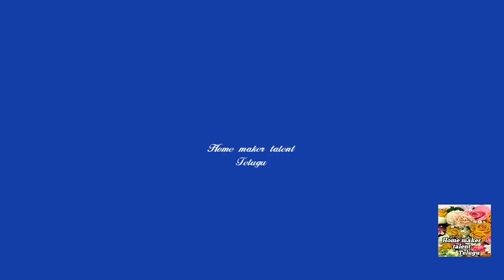కేవలం 10 నిమిషాల్లో ఇలా పిండి కలిపి జిలేబి చేస్కోండి👌😋|| Instant Jalebi Recipe in Telugu